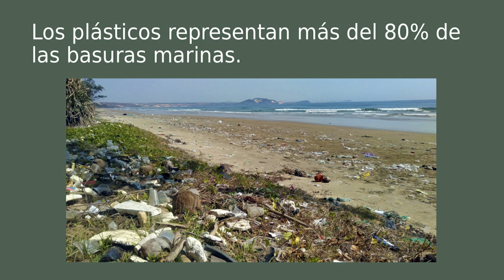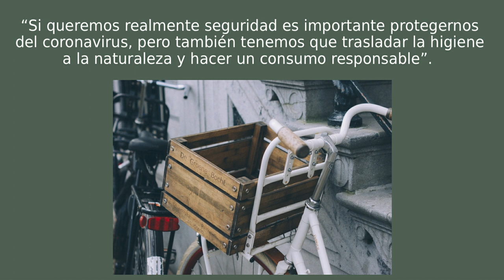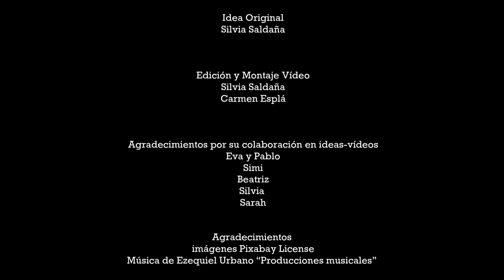Nueva realidad sin plásticos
Información sobre los residuos plásticos y ejemplos de como eliminar, reducir o reutilizar el plástico.